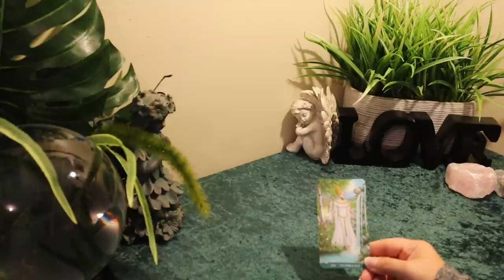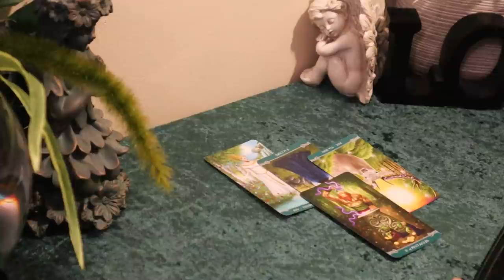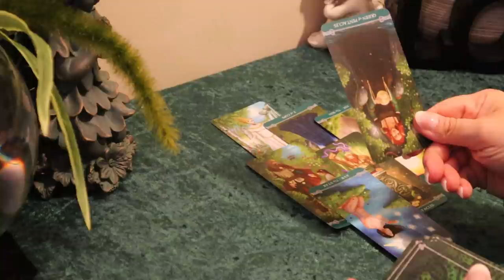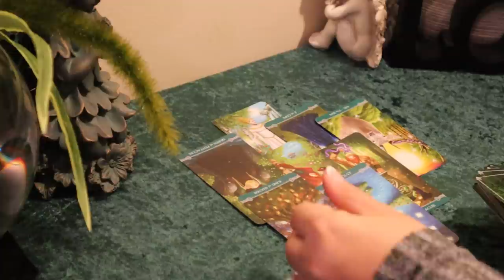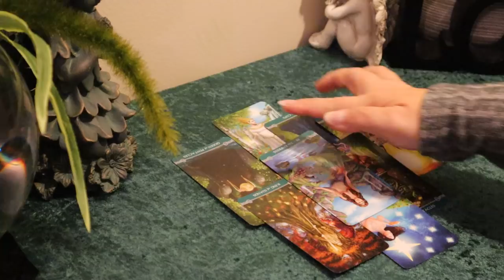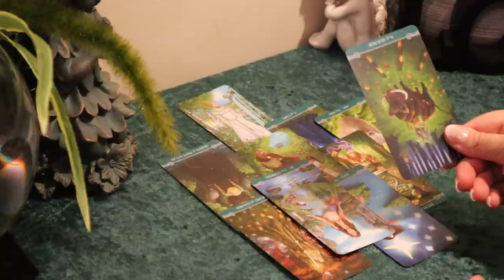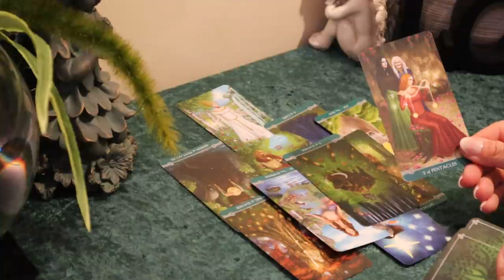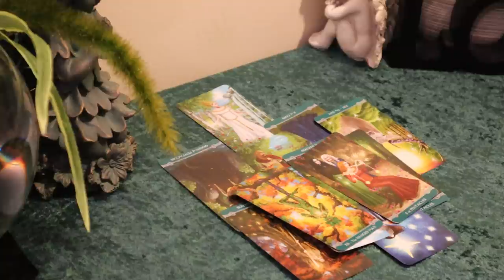The Daily Vibe#2....Time For Something Better......Daily Tarot Reading